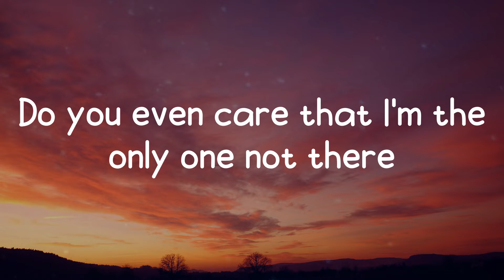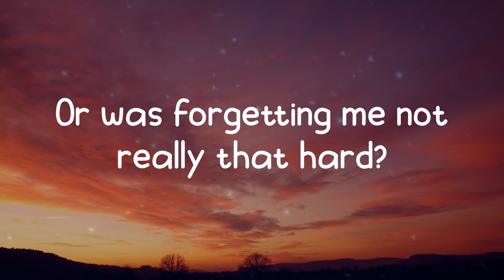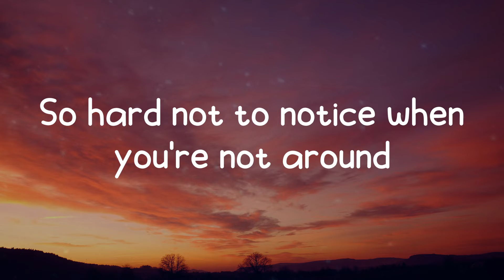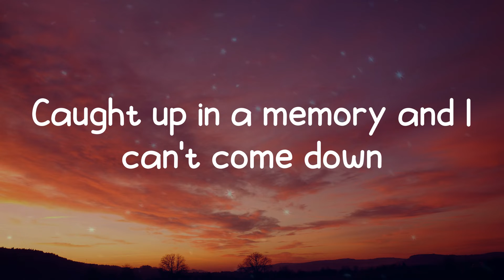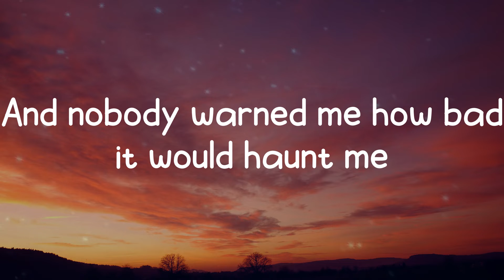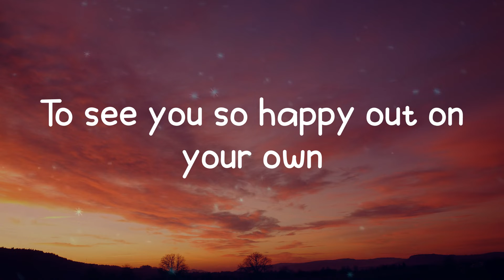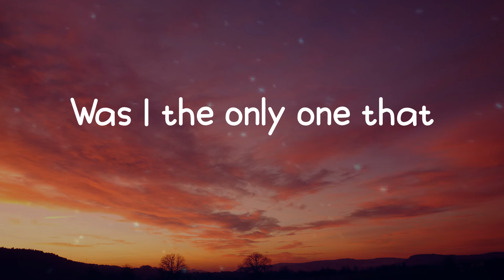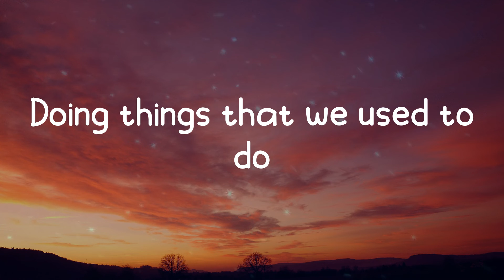Lyn Lapid - The Outsider (Lyrics)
Lyrics The Outsider - Lyn Lapid

The Outsider lyrics:
Does it feel like there's somebody missing at the party
Or is everybody fine where they are
(Without me?)
Do you even care that I'm the only one not there
Or was forgetting me not really that hard?
Do I hate missing out
Or hate the thought of you not missing me?
Missing me (oh oh, oh oh, oh oh, oh oh)
See you still when I close my eyes
I go back to those summer nights
Driving fast down a dead end road
Staying out past the afterglow
Now you're laughing with someone new
Doing things that we used to do
And I'm just someone you used to know
The outsider of an inside joke
So hard not to notice when you're not around
Caught up in a memory and I can't come down
And nobody warned me how bad it would haunt me
To see you so happy out on your own
Is the joke on me?
Was I the only one that
Didn't see it coming? (oh oh, oh oh, oh oh, oh oh)